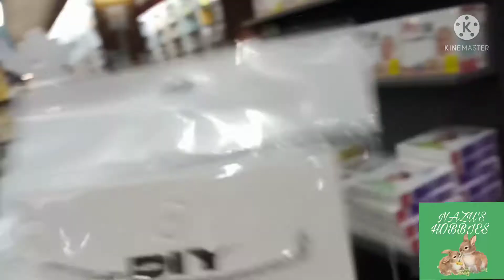Going back to Ampang after 5 years (Ampang Point)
Hope u enjoy watching this!